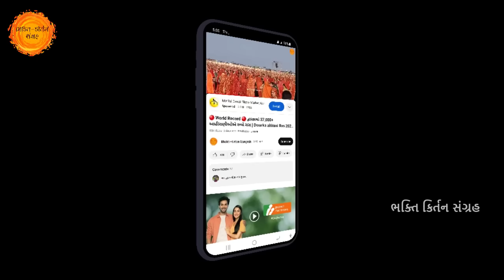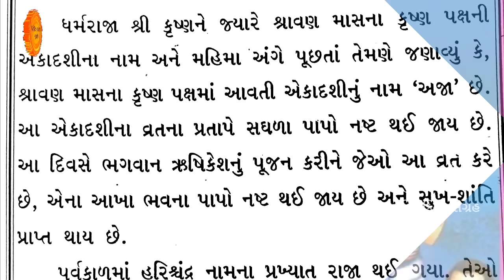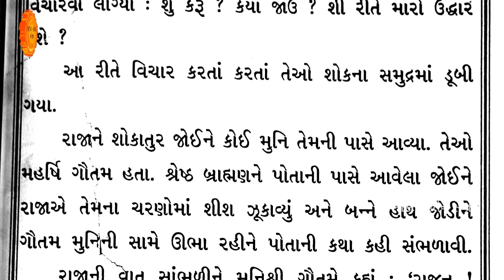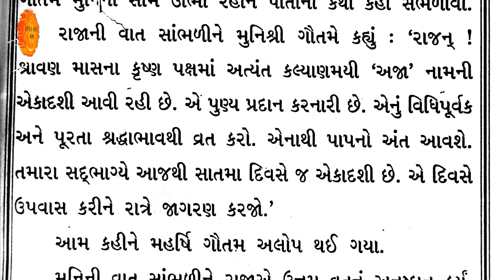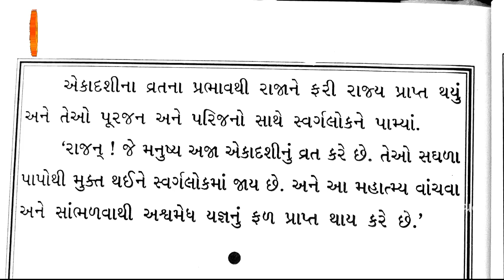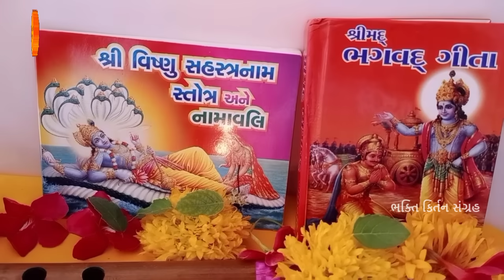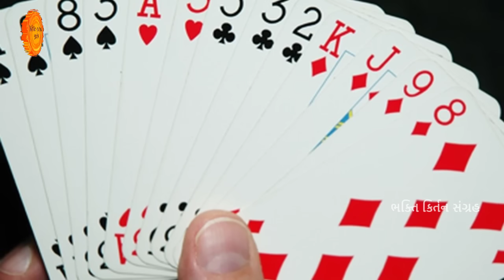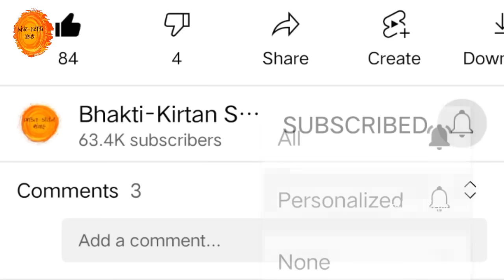આજ શ્રાવણ વદ અજા એકાદશી, વ્રતકથા મહિમા વિધિ || Aja ekadashi 2024 vrat katha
તો આજના આ વિડિયોમાં આપણે શ્રાવણ વદ અજા એકાદશી વ્રત મહિમા, વિધિ, વ્રતકથા સાંભળીશુ.

તો આશા છે કે આપ સૌને અમારો આ વિડીયો પસંદ આવશે તો વિડિયોને LIKE કરી તમારા મિત્રોને SHARE કરજો કે જેથી તેઓને પણ આ સંપૂર્ણ માહિતી મળે અને આપ અમારી ચેનલમાં નવા હોય તો SUBSCRIBE કરવાનું ભૂલતા નહિ કે જેથી આપ સૌને અમારા આવા જ અવનવા વિડીયો મળતા રહે. જય શ્રી વિષ્ણુ 🙏🌹

આજે શ્રાવણ કૃષ્ણ પક્ષ " અજા એકાદશી " સાંભળો વ્રતકથા, મહિમા, ફળપ્રાપ્તિ | Aja ekadashi vrat katha

aja ekadashi 2024
aja ekadsahi vrat katha
aja ekadashi
aja ekadashi kab hai
aja ekadashi ki katha
aja ekadashi vrat 2024
aja ekadashi vrat
aja ekadashi vrat katha 2024
aja ekadashi parana time
aja ekadashi vrat kaise karein
aja ekadashi ni varta
aja ekadashi mahatva
aja ekadashi ka mahatva
aja ekadashi puja
અજા એકાદશી
ekadashi 2024
ekadashi vrat 2024
ekadashi vrat
bhakti kirtan ekadashi
shravan mas ekadashi
bhakti kirtan ekadashi
bhakti kirtan video
ekadashi 2024
agiyaras ni varta
ekadashi ni katha
gyaras
agiyaras